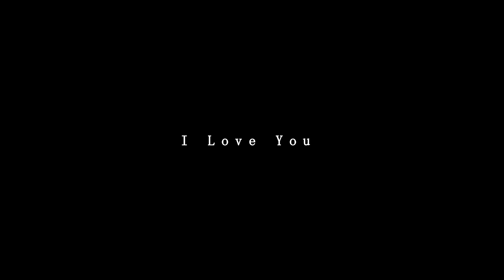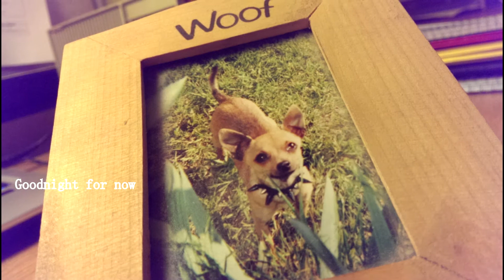Spikey (Goodnight My Angel)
Spikey passed away on Sunday morning, May 25th, at 12:40am. Doggy heaven awaits you.